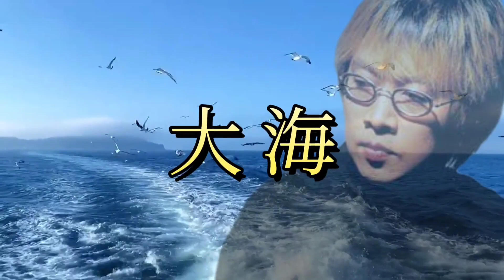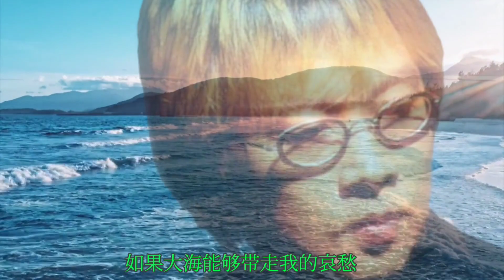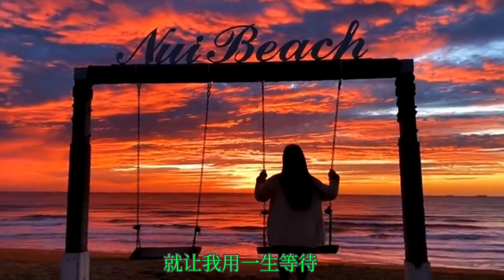张雨生一首《大海》，怀念溺水逝去的妹妹，歌声中满满的思念！【岭枫音乐】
➤张雨生一首《大海》，怀念溺水逝去的妹妹，歌声中满满的思念！